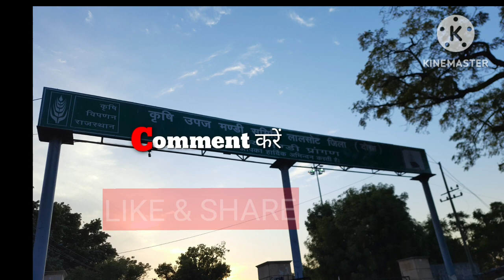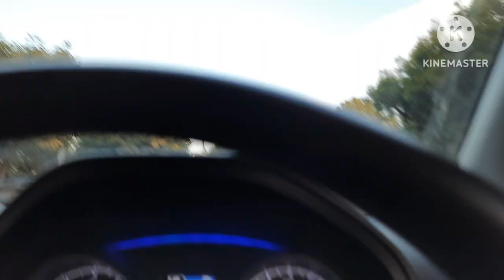अनाज / गल्ला मंडी लालसोट दौसा राजस्थान || Agricultural Produce Market Lalsot Dausa || Mustard seeds